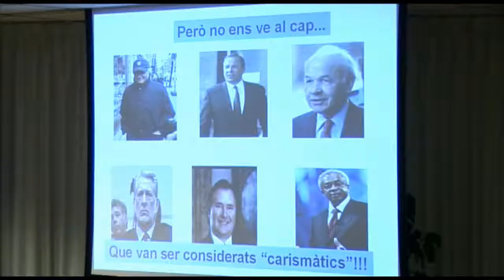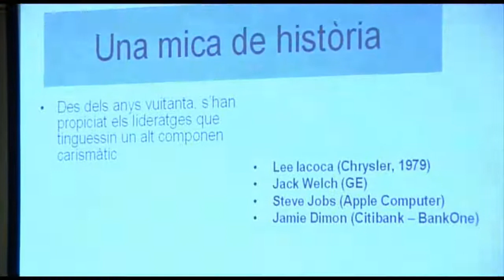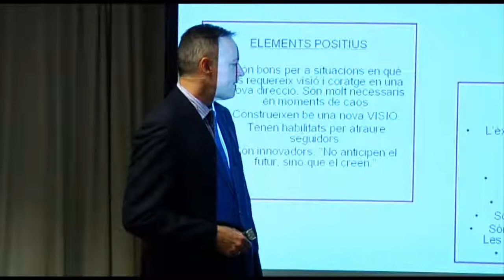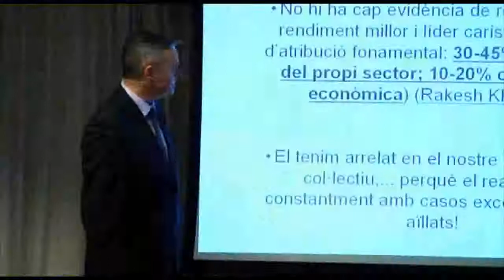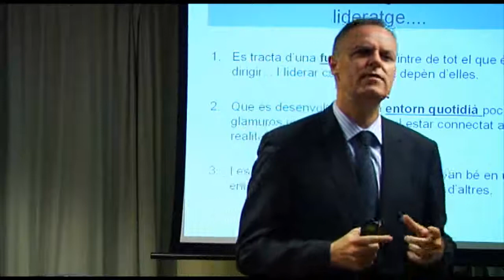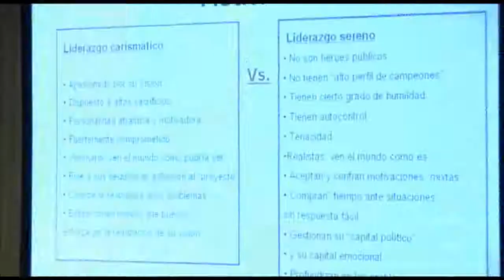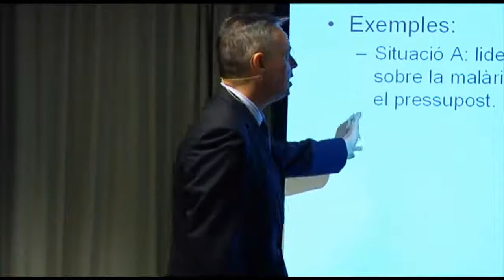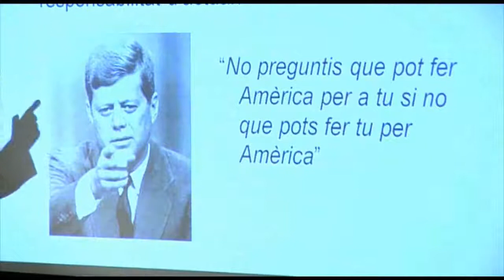El lideratge en temps difícils: menys show i més responsabilitat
En aquesta conferència organitzada per Crèdit Andorrà i l'escola de negocis ESADE, Carlos Losada, distingit expert en gestió política, va fer una relectura crítica d'allò que moltes vegades entenem per lideratge. També va proposar un debat entorn a les funcions, els rols, les competències i les sensibilitats que es consideren importants davant els reptes empresarials i socials als quals ens enfrontem actualment.